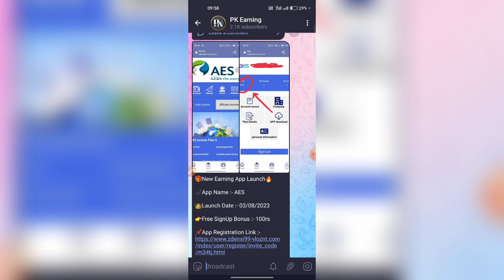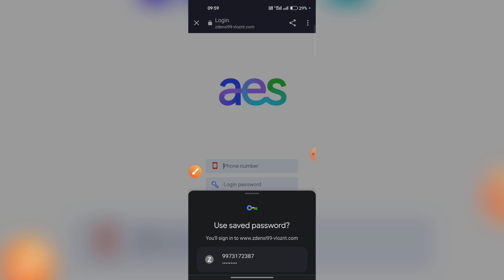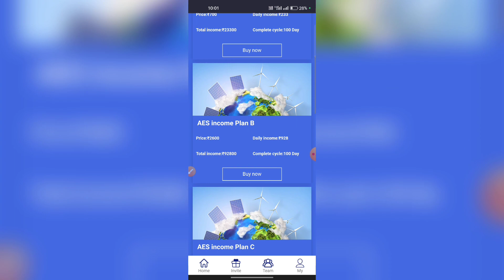AES Earning App | AES App Kab Tak Chalega | AES App Payment Proof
💢AES App SinUp Link In Teligram :-

AES
AES app
AES earning app
AES app real or fake